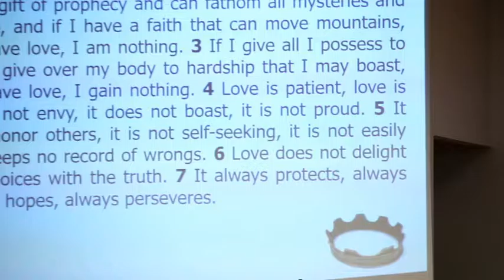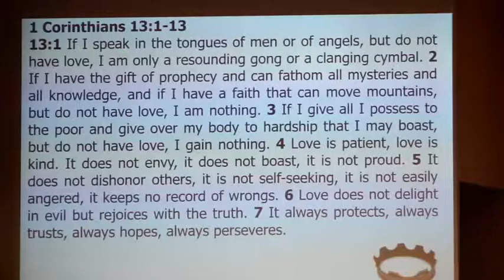07 31 2016 - THE STORY - Paul's Missions - Joey